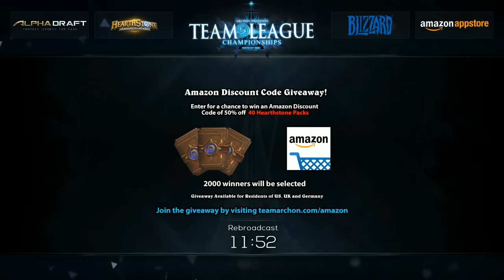ATLC - Nihilum vs Forsenboys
This Hearthstone game was playing in the 17th Season in August 2015.